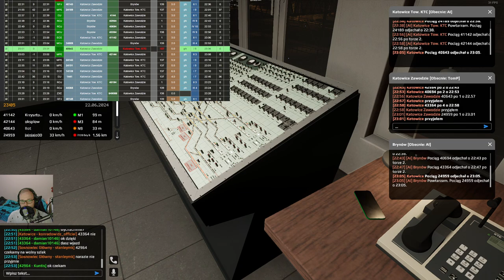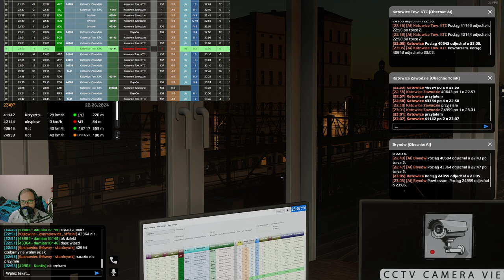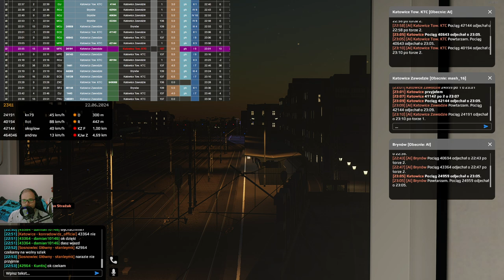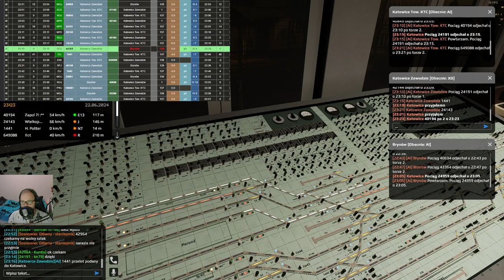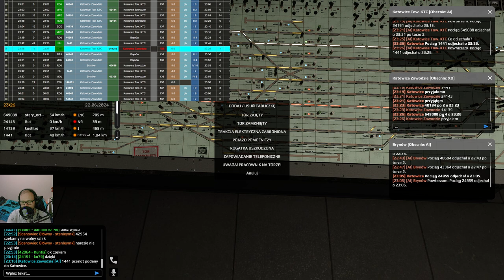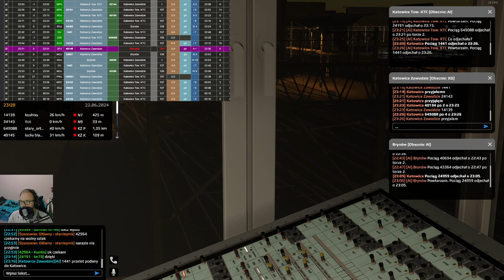SimRail #108 Dyżurny ruchu na stacji Sosnowiec Główny (cz.2/4)